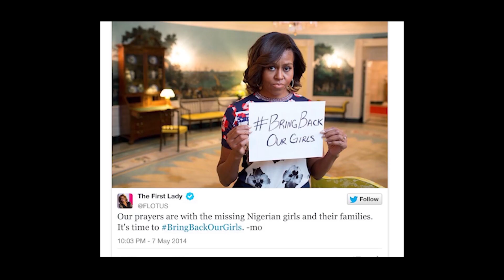Donaciones Nicequest: helping children in Nigeria with Plan International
Plan International fights for children’s rights all around the world.

In one of our past donation campaigns Nicequest members donated their Shells to provide access to education to children in Nigeria.

Find out more about this nice project and the Nicequest’s collaboration impact.